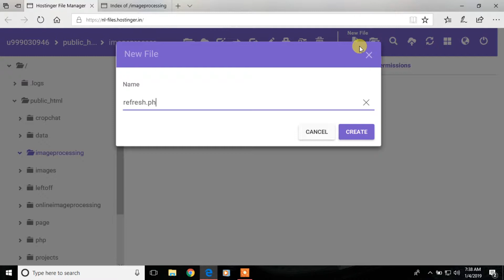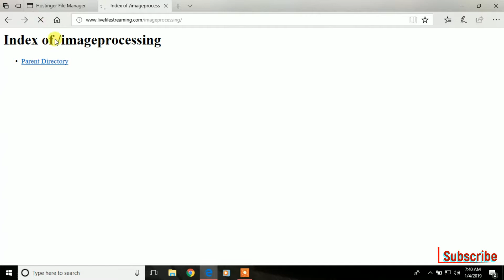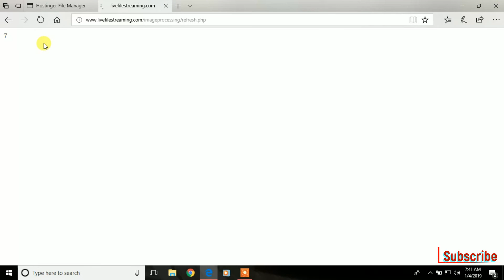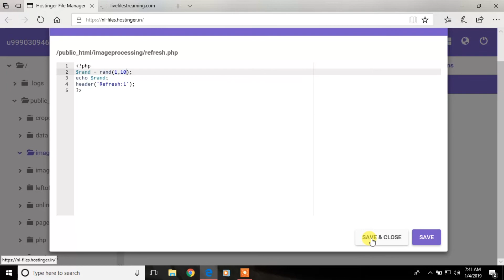Php program to refresh web page automatically using php